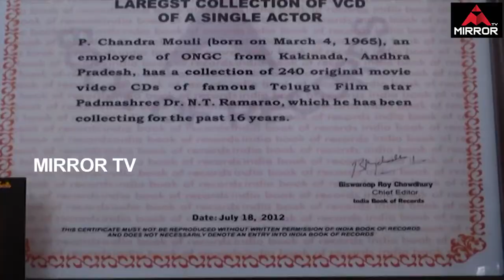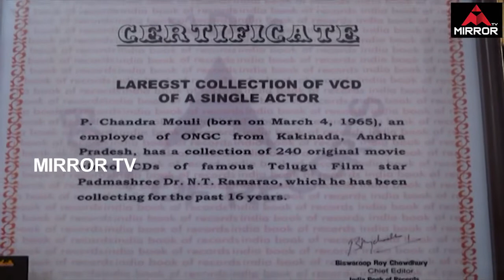27 September 2020